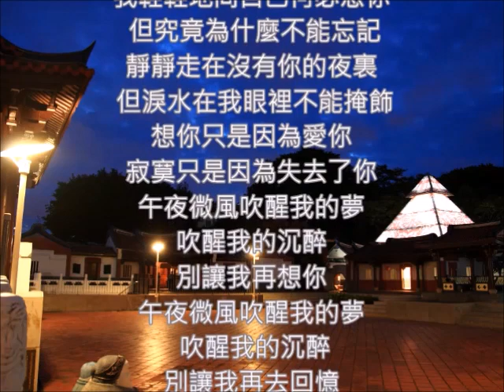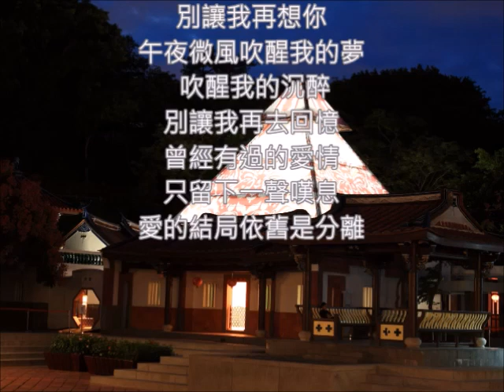鄧麗君好歌 午夜微風 日文改編 傷心 朱慧珍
很崇拜鄧姐姐的歌曲. 純粹喜歡而錄音. 感恩科技發達..得以與偶像合唱...